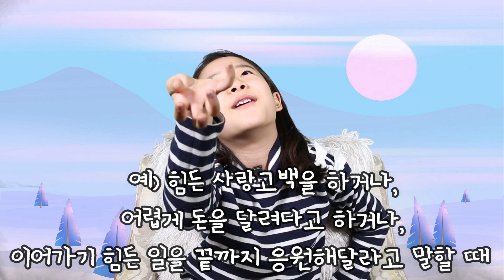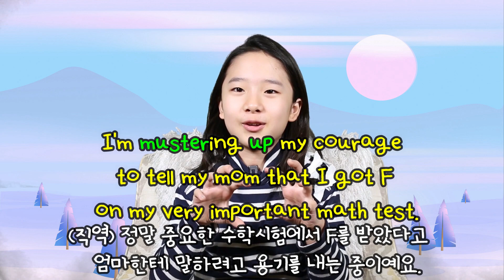리아와 함께하는 기초 영어회화 - 남아있는 힘/용기 끌어 모아서 해보자!! 영어표현은??-영어회화-영어공부-기초영어